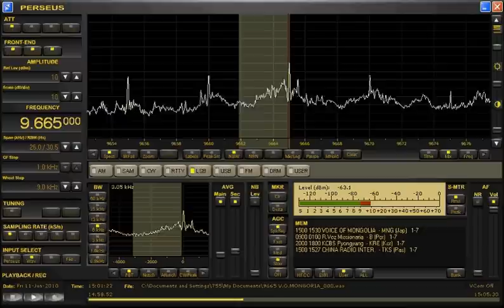9.665MHz VOICE OF MONGOLIA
モンゴルの声　日本語放送